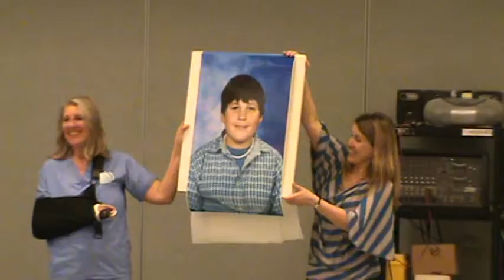Tom Edmondson at Serene Lake Elementary June 12, 2012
Tom Edmondson and Gus McManus each received a $1,000 college scholarship from the Serene Lake Elementary PTSA. What a fantastic gift!  Here, in front of all the SLE students and teachers, Tom reads his essay from his scholarship application -- which featured a "work hard, play hard" theme. He also explains why his arm is in a sling!